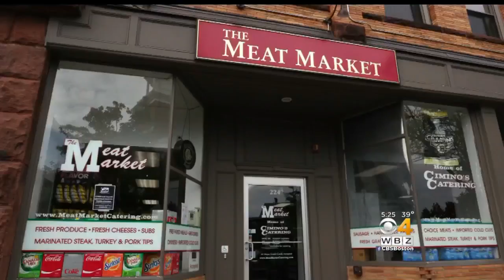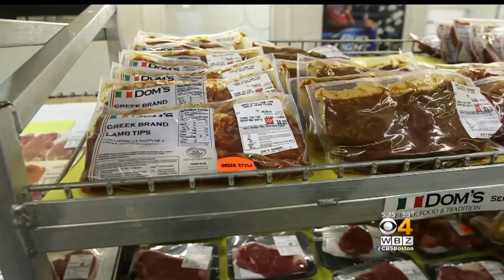Phantom Gourmet: Butcher Shops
Dan Andelman of the Phantom Gourmet visited some butcher shops in the Boston area that is a cut above.